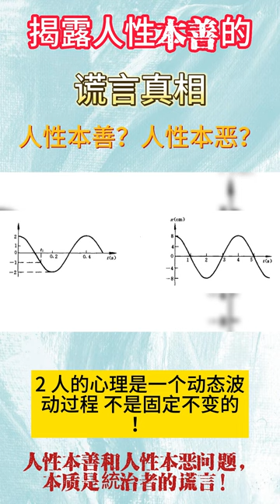人性本善？人性本恶？為什麼從古至今更多人相信人性本善而不是人性本惡?人类制定了法律和道德，目的就是为了最大程度得发挥人性中的善，抑制人性中的恶。人性的本质是自私的 明白就会大大降低你受伤的几率。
從邏輯上講，善和惡對立，但就這個對立而言，不善並不意味著惡，而不惡也不意味著善。而就這個對立而言，還存在一個中間的地帶——也不能說是善的也不能說是惡的——作為天真的存在，這個天真的存在一般是認為是兒童期。

而這樣一來，怎麼來認定兒童期是善的，還是好的，是作為每一個觀點成立的關鍵。這樣就存在一個論證的難度問題，就是說，堅持人性本善的論證難度要比堅持人性本惡的難度小。而這樣一來，前者易被接受。所以，相信人性本善的人要多餘人性本惡的人，畢竟根據接受理論，門檻越小，受眾越多。

一、如果人性本善，作為兒童期的人，就是被認為是善的最好的例證。天生就是善的，具有赤子之心。惡怎麼來的呢？受到他人的影響，受到環境的變化，人性變化了，或者說走向變質了。這樣的說法，雖然論證的漏洞也有——既然是善的，怎麼還會變呢？但是，普通人不具有這樣的一種反思能力。所以，面對這樣的一種本性說，自然是以變化為其辯護，而對這個辯護理由是否成立就不得而知，或者缺乏反思的精神。

二、如果人性本惡，首先，這個惡是怎樣來的呢？小孩子是天真的，難道天真是惡？與我們的常識差別太大。如果天生為惡，這個世界就是惡的，那怎麼會產生“善”呢？或者說，這個善難道是不惡嗎？顯然，不惡為善，這個說法與人的常識也不符合。

這樣，善的規定性以及善的來源對這個觀點來說，構成一個非常大的困難。也是受他人影響？他人也是惡的，誰來影響誰呢？人性會變化，常識告訴我們，變化是向好難，向壞容易。這樣，如何從人性本惡推導出一個具有善的社會，就需要一個思辨的系統的理論。

而就這個系統的力量而言，只有兩種人接受，一種是作為無教養的人，一種是作為具有反思能力的人。而就這兩類人來說，畢竟是少數。歷史上，相信人具有原罪的民族和人群，是特定的苦難的猶太人和奴隸階層。這個就說明，要從社會層面上接受這個理論，確實是一些特例。

綜上，相信人性本善是正常人的常識邏輯，相信人性本惡，需要的是一種歷史的機緣或者一種文化的教養，一般人是不都能接受的。畢竟大部分人是根據常識生活，而不是根據思維而生活。